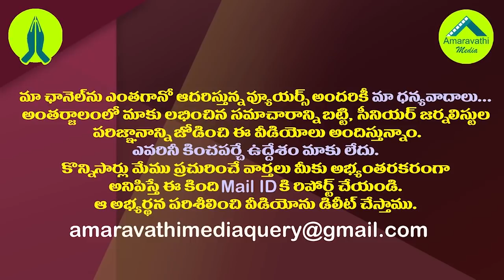జగన్ ఈ మధ్య చంద్రబాబు పేరెత్తడం విన్నారా? కారణం ఇదే!| Why Jagan Does Not Mention Chandrababu's Name?